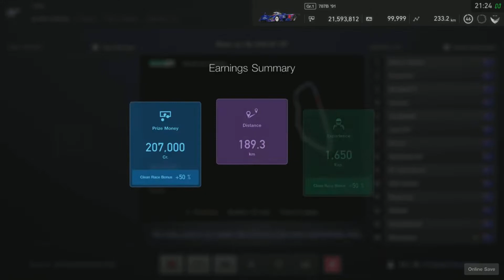| My Final Ever Grant Turismo Sport Race | Raceonoz Season 18 Finale| 787B 1Make At Le Man's 🇫🇷 |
Hello Everyone And Welcome Back For Another New Gran Turismo Sport Video

So Here It Is My Final Grant Turismo Sport Race And How Cool It Should Take Place At Le Man's 🇫🇷

Raceonoz Was Kind Enough To Let Me Reserve In The Last 2 Rounds Of The Championship And Both Rounds We're Good But There Was Just Something About This Race That Made Me Feel Like Uploading It

So That's Everything From Me So I'll Let You Enjoy 45 Minutes Of A Rotary Engine Screaming Around Le Man's Enjoy :)

Car: Mazda 787b
BOP: On
Tyres: Racing Softs
Tuning: Disabled
Bb: +1

Important Video's Below

Thrustmaster TG-T
DualShock Wireless Controller 🎮
Share Factory

Have A Good One Folks And Stay Safe Out There :)